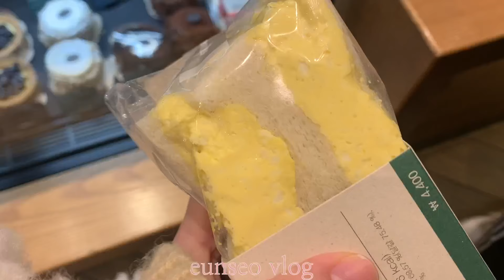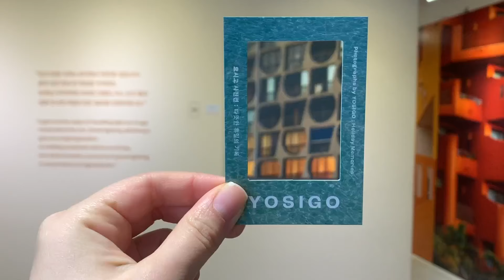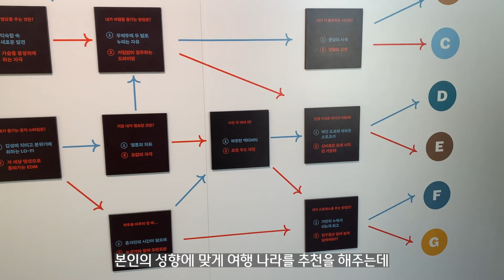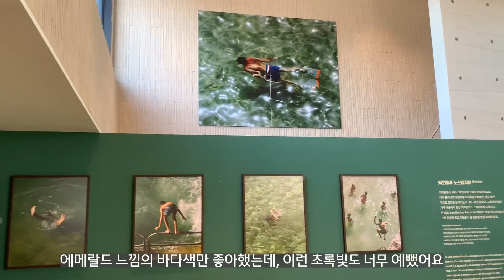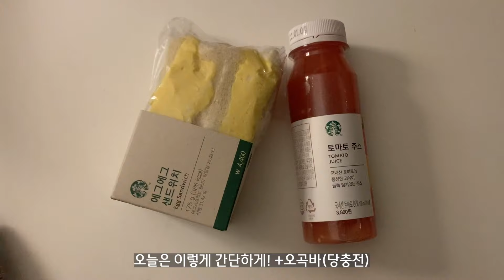[VLOG] 브이로그 | 일주일 데일리룩 | 출근룩 | 바라클라바 대신 후드넥워머 | 핸드메이드 코트 | 르(le) 퍼자켓 | 부드러운 폴라티 추천 | 그릭요거트 | 요시고 전시회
날씨는 추워지고 점점 따뜻한 아이템을 찾고 있어요,,,ㅎㅎ
출근할 때 핫팩도 필수!! 저 요즘 그리고,,, 그릭요거트에 빠졌어요
원래 좋아했지만, 더 빠진 느낌?? 음식 하나에 빠지면 연속으로
먹고 계속 찾아서 먹는 그런!거! 공감하시나요?? ㅎㅎ
그래서 그릭요거트 만드는 기계를 살까 고민하다가
처음에만 쓰고 나중에는 잘 안 쓸까봐,,,,
그릭요거트에 대한 애정이 식을까봐
안 샀어요! 데일리룩 영상에서 그릭요거트 얘기가 많았네요;;;
그럼 여기서 tmi 는 끝내고
여러분 오늘도 따뜻하게 입고 행복한 하루 보내세요~:)

info : 163cm | 53-4kg | 27-28 'M' 사이즈 | 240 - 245

Day 1 (00:45)
top : 모어미 ( 블로그마켓 ) - 레이첼블라우스
bottom : 광주 마리네 보세 매장에서 구매했어요:)
머플러 : 프롬비기닝 / 품절
( 무지 패턴 민트컬러 울 머플러 였어요! 키워드 검색하면 비슷한 느낌 찾으실 수 있을 거에요:)

Day 2 (05:28)
outer : 위드윤 - 파우더 레글런 coat
acc : 플리즈노댄싱 - 스노우 퍼 후드넥워머

Day 3 (11:15)
top : 오디너리먼트 - 네프 베스트 니트
bottom : 프롬비기닝 / 품절
(일자핏의 슬랙스 재질? 느낌의 롱스커트 인데 지그재그에 일자 롱스커트 검색하면 비슷한 아이템 많이 찾을 수 있을 거에요:)
acc : 콜드프레임 - COLORLESS PADLOCK NECKLACE

Day 4 (15:06)
outer : le - shearing reversible crop jacket
(저는 코스 한남점 오프라인샵에서 네이비 컬러로 구매했는데 온라인몰에 네이비 컬러가 안 보여요 ㅠ)
bag : 1421radiostudio - 1421 hertz bag (black)

Day 5 (17:49)
outer : 예전 블로그마켓 했던 시절 바잉했던 상품이에요:)
bottom : 유이니 - [Nearli] 'Afternoon' 이지 팬츠